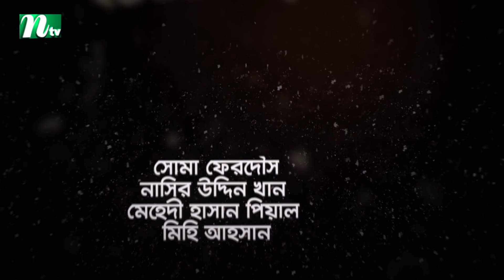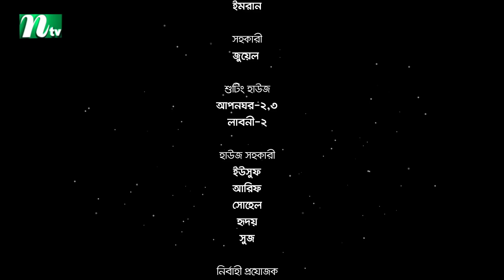Porer Meye | পরের মেয়ে | EP 26 | Prova | Dinar | Toya | Tanvir | NTV New Natok 2020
NTV Popular Drama Serial | Porer Meye | In Bengali: পরের মেয়ে | Episode 26 | Intekhab Dinar, Sadia Jahan Prova, Dilara Zaman, Mumtaheena Chowdhury Toya | Directed by Habib Shakil | Producer: Kazi Riton | Country: Bangladesh 💙 Make sure to Subscribe to NTV NATOK and Turn the Notifications Bell 🔔 ON!

STARRING: Intekhab Dinar, Sadia Jahan Prova, Dilara Zaman, Mumtaheena Chowdhury Toya, Elora Gohor, Golam Kibria Tanvir, Ziaul Hasan Kislu, Al Mamun and Others.

কাহিনী সংক্ষেপঃ ‘মেধাবী নাজিফা ছাত্রী অবস্থায় তার পরিবারের অসম্মতিতে বাউন্ডুলে মিতুলকে ভালোবেসে বিয়ে করে ফেলে। এর ফলে নাজিফার বাবা মেয়েকে ত্যাজ্য করেন। নাজিফার শ্বাশুড়ি, নাজিফার প্রতি মমত্ব অনুভব করেন। নাজিফাও তার শ্বাশুড়িকে ভালবেসে ফেলে। শ্বাশুড়ি অসুস্থ হলে নাজিফা ও মিতুল প্রায় দেড় বছর সেবা শশ্র“ষা করে শ্বাশুড়িকে বাঁচিয়ে তোলে। এর মাঝেই জন্ম নেয় আরিয়ানা। পারিবারিক এসব ঝঞ্ঝাটের কারণে নাজিফার নিজের পড়াশোনাটা আর হয়না। মেয়ের বয়স যখন মাত্র ছয় মাস, তখনই নাজিফার জীবনে সব থেকে বড় আঘাতটা আসে। গার্মেন্টসের ঝুট ব্যবসাকে কেন্দ্র করে মিতুল খুন হয়ে যায়। অন্যদিকে মিতুলের বড় ভাই নিজের মায়ের কোন খোঁজ রাখেন না। নাজিফা নিজের সন্তানের আর শ্বাশুড়ির জীবন বাঁচাতে ঢাকা শহরে ছোট একটা চাকরি করতে শুরু করে। নাজিফার বাবা-মা মেয়ের পাশে দাঁড়াতে চান, কিন্তু অভিমানী নাজিফা তা প্রত্যাখ্যান করে।’